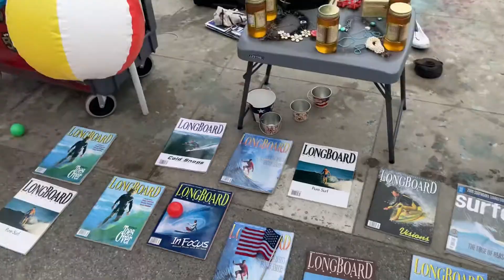Bike ride in Santa Monica